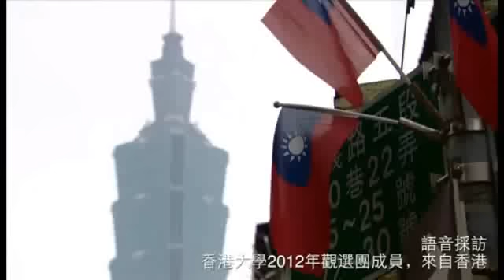香港大學觀選團臺灣選舉“分享心得”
香港大學學生組“觀選團”來臺灣體驗總統選舉，離台前在機場分享她們的“觀選心得”。